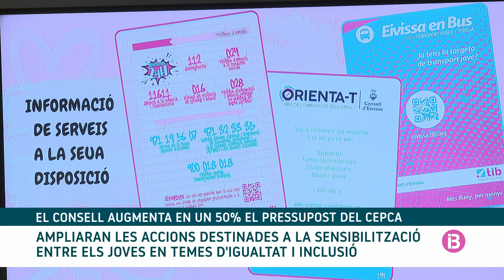El Consell d'Eivissa augmentarà en més d'un 50% el pressupost del CEPCA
S''ampliaran les accions per a la sensibilització en temes d'igualtat i d'inclusió entre els menors